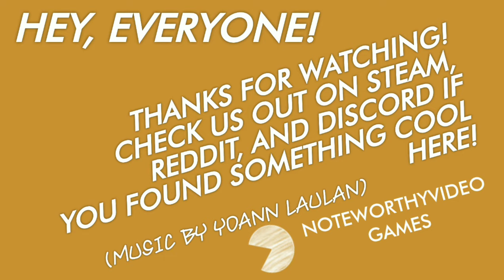Noteworthy Video Games / Highlights 12/4/2020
Hey, everyone! NVG Highlights are officially BACK! And, I think, nicely improved. The games are still all interesting, but now we have better thumbnails, timestamps, general A E S T H E T I C S, and we'll be getting a brand new outro soon™! How exciting!

Tomorrow we'll be streaming some AkiRobots, which came out today for Steam and mobile. It's an adorable puzzler with a fun level editor

0:00 / INTRO, IN CASE YOU CAN'T FIND IT

Games in order of appearance:

0:06 / Bithell Games's The Solitaire Conspiracy (2020):

1:23 / Hollow Ponds & Richard Hogg's I Am Dead (2020):

2:16 / Pixelnest Studio & Damien Maynace's Flipon (2020):

3:01 / North of Earth's Kernmantle (2020):

4:31 / Happy Ray Games's ikenfell (2020):

7:18 / OUTRO